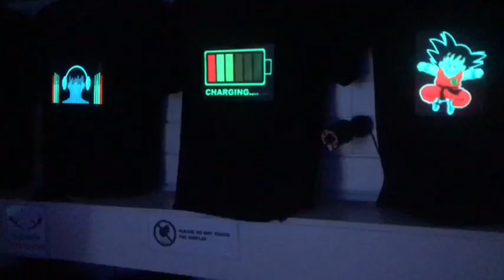London vlog 1 // smager mochies for første gang🙀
Hey friendssss
Her er den første London vlog ud af 4.
De er fra april af men nu får i dem alligevel!!🌃🏰✈️